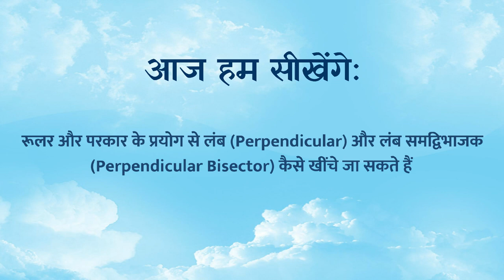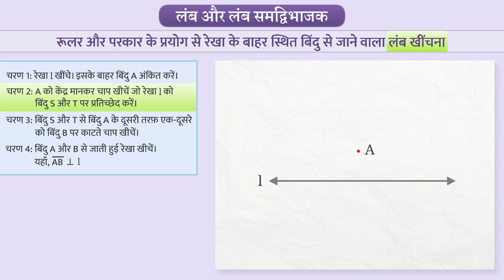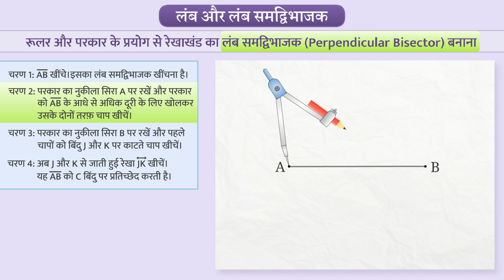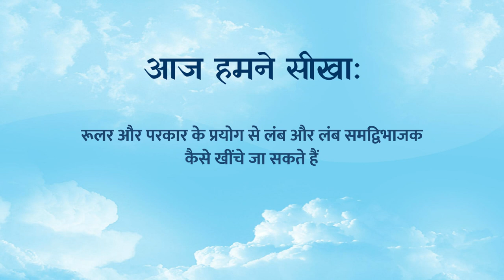लंब व लंब समद्विभाजक की रचना - रूलर और परकार | 2/4 | Construction With Ruler And Compass | Class 6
In this video, we explain लंब व लंब समद्विभाजक की रचना रूलर और परकार से | Part2/4 | ruler and compass | Hindi | Class6

Part 1: लंब व लंब समद्विभाजक की रचना रूलर और परकार से | Part2/4 | ruler and compass | Hindi | Class6

Part 2 : लंब व लंब समद्विभाजक की रचना रूलर और परकार से | Part2/4 | ruler and compass | Hindi | Class6

Part 3 : लंब व लंब समद्विभाजक की रचना रूलर और परकार से | Part2/4 | ruler and compass | Hindi | Class6

Part 4 : लंब व लंब समद्विभाजक की रचना रूलर और परकार से | Part2/4 | ruler and compass | Hindi | Class6